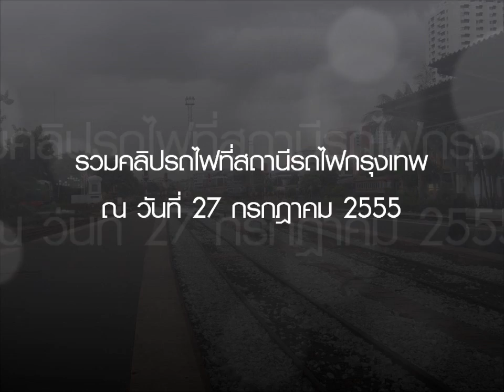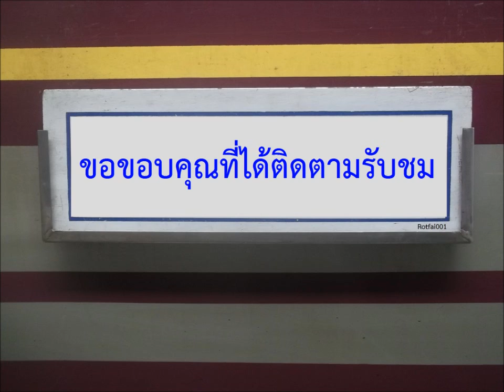รวมคลิปรถไฟไทยครั้งที่ 1 [HD]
รวมคลิปรถไฟไทยครั้งที่ 1
ถ่ายภาพเมื่อวันที่ 27 กรกฎาคม พ.ศ.2555